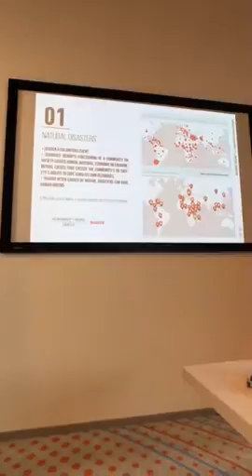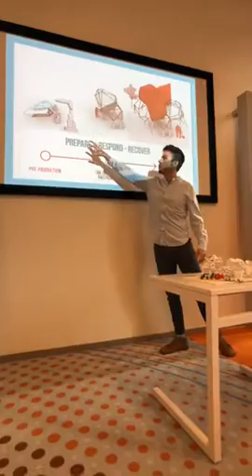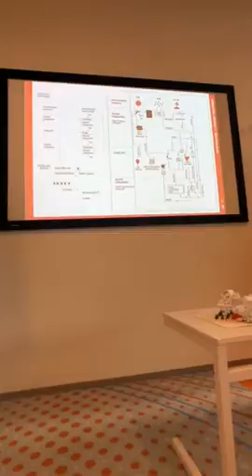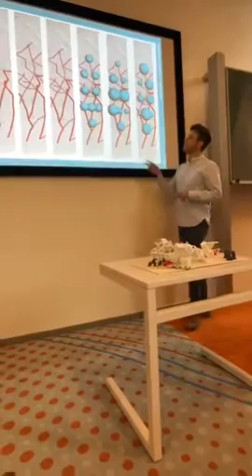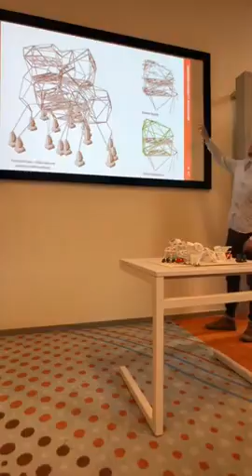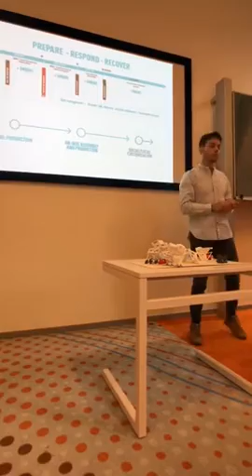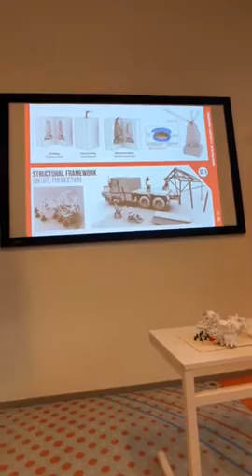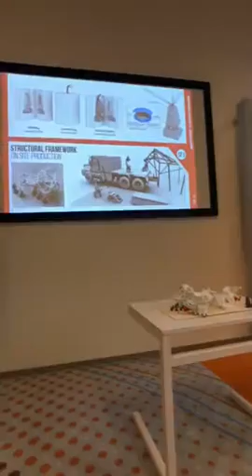AFDR | Architecture For Distaster Relief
A multi scale design to production system

Robotic Building Master Thesis Presentation

Ir. M.R. Galli

This graduation project implements an innovative architectural design dealing with the state of the art computer-based and the robotically driven methodologies.
Developed from conceptual design to detail construction drawings and physical models the project demonstrates spatial coherence from urban to human scale more importantly it addresses societal challenges in disaster zones
This graduation project contributes to the domain of Robotic Building employing D2RP technics resulting in an innovative design proposal for a building compound inserted into a disaster zone. This project challenges conventional spaces typologies and employees advance computer based spatial layout techniques and robotic manufacturing methodologies.